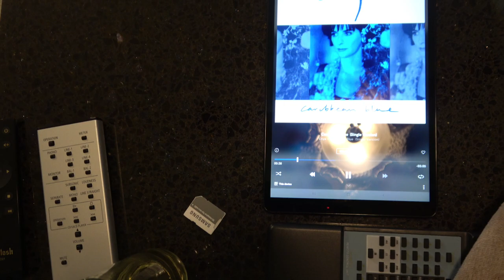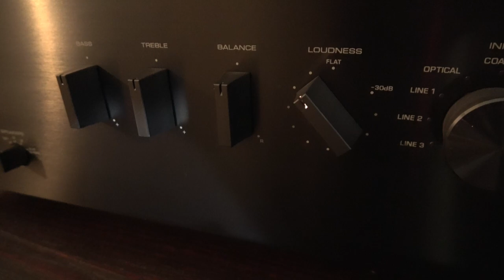Yamaha A-S301 vs. Luxman L590AXII: Yamaha Value is Through the Roof; See Description!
Sound Samples, you decide:
00:02 Luxman Sound Sample
4:28 Yamaha Sound Sample
I could live with the A-S301 happily ever after.
I could NOT live w/out my Forte III's.  Forget the Forte IV's.  Just because the # is higher does not make better.

Please equalize the volume on the Yamaha sample, it might be a bit lower in level, to be fair to the Yama.
Yamaha A-S301 sells for roughly $350.  The Luxman roughly $9,000.
Yamaha has a fantastic repute.
Compare to, for example a similar Craap Audio Amp for $350; a "marketing company" and hardly anything more.
How long has Craap been in business?  How long will they be in business?
This Yamaha sound/$ value is unbelievable.
There is absolutely no need to spend $9,000 on a Lux to achieve 90% of the sound quality.
Sincerely, Stereopolice.  Don't purchase Craap.  I am still a Yamaha fanboy.
Of course, if you can afford Lux, do it.  It took me years to pay it off LOL.  Respect!